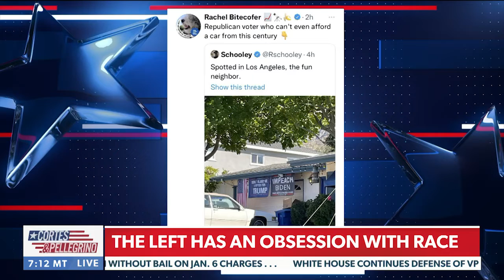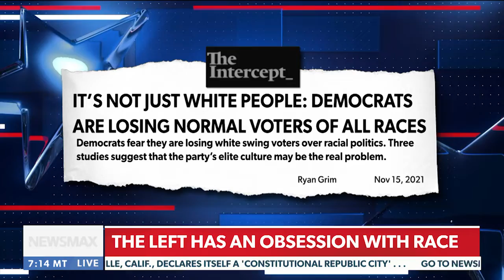Bruce LeVell Newsmax TV CORTES & PELLEGRINO LEVELL 11 15 21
The lefts strategy to use race and fear to divide the country